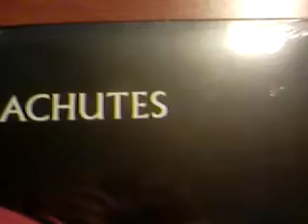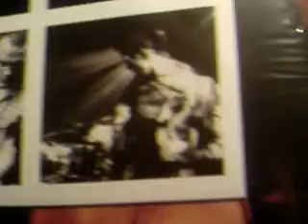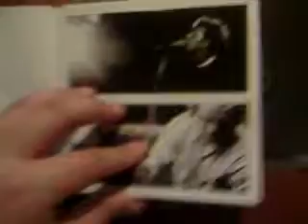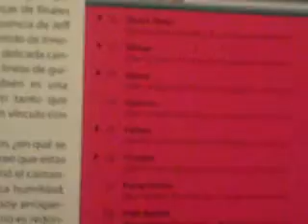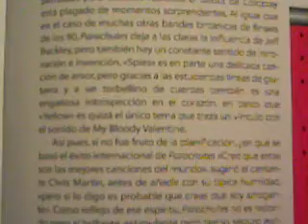Coldplay - Parachutes ( Vinyl + Cd) + Yellow ( Cd Single ) UNBOXING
Parachutes es el álbum debut de la banda británica de rock alternativo Coldplay, lanzado por el sello discográfico Parlophone el 10 de julio de 2000 en el Reino Unido. El álbum fue producido por la banda y el productor británico Ken Nelson, excepto High Speed que fue producido por Chris Allison. Parachutes ha dado lugar a los éxitos "Shiver", "Yellow", "Trouble", y "Don't Panic".
El álbum fue un éxito comercial, y fue recibido con críticas positivas. Tras el lanzamiento, el álbum rápidamente alcanzó el número uno en el Reino Unido, y desde entonces ha sido certificado platino × 7. En los Estados Unidos, el álbum alcanzó el número 51 en el Billboard 200, y desde entonces ha sido certificado platino 2 ×. Ganó el Premio Grammy al Mejor Álbum de Música Alternativa en 2002, y se ha ganado los elogios de banda diferentes desde su lanzamiento. Parachutes es el número 12 en la lista de los 20 álbumes más vendidos del siglo 21 en el Reino Unido, y fue el ganador del premio al mejor álbum británico en los Brit Awards 2001. A partir de 2011, ha vendido alrededor de 8,5 millones de copias en todo el mundo.

Canciones: Don't Panic & Shiver ( Berryman, Buckland, Champion, Martin )

Side A
"Don't Panic"
"Shiver"
"Spies"
"Sparks"
"Yellow"
Side B
"Trouble"
"Parachutes"
"High Speed"
"We Never Change"
"Everything's Not Lost"

PORFABOR COMENTEN Y SUBSCRIBANSE subo videos todas las semanas